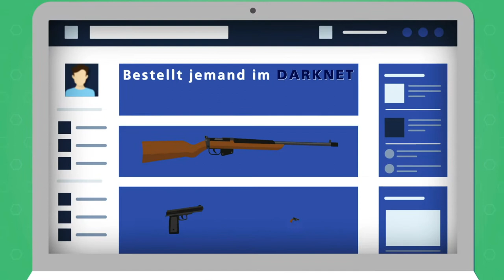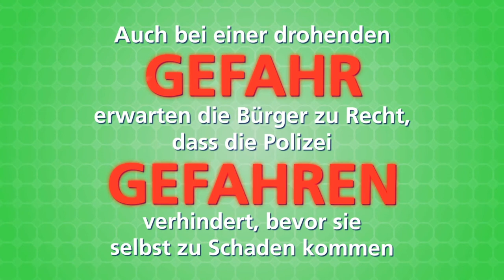Neues Polizeiaufgabengesetz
Bayern ist das sicherste Land in Deutschland. Mit dem neuen Polizeiaufgabengesetz sorgen wir dafür, dass das auch in Zukunft so bleibt. Ein Bündnis aus zum Teil linksextremen Gruppierungen verunsichert die Bevölkerung mit Falschmeldungen und Verschwörungstheorien. Unser Film informiert über die wirklichen Inhalte des Gesetzes.